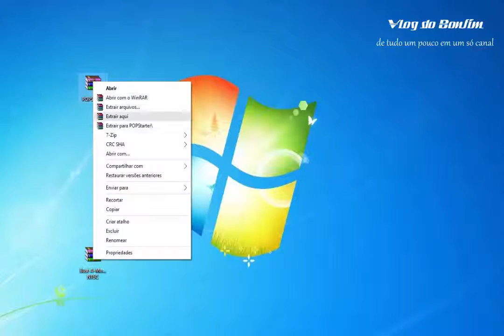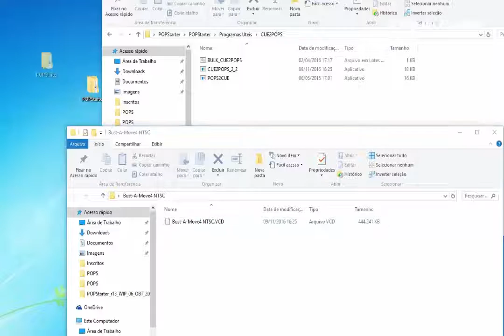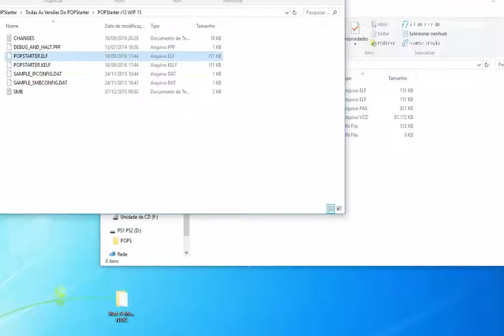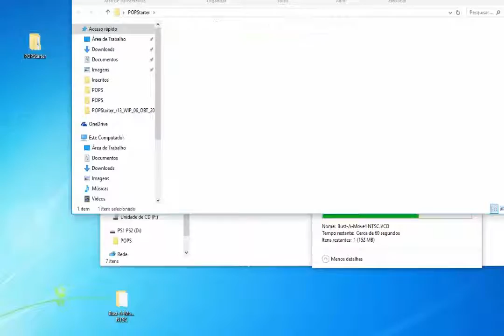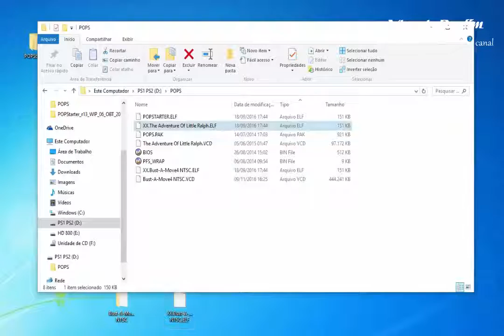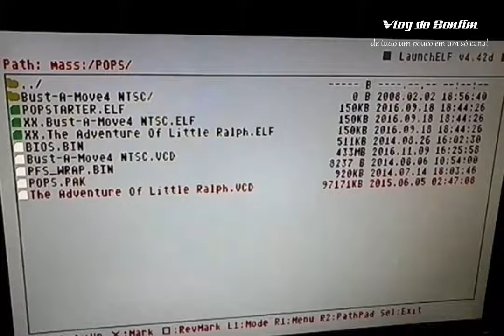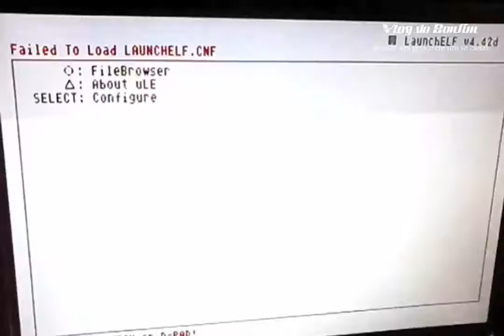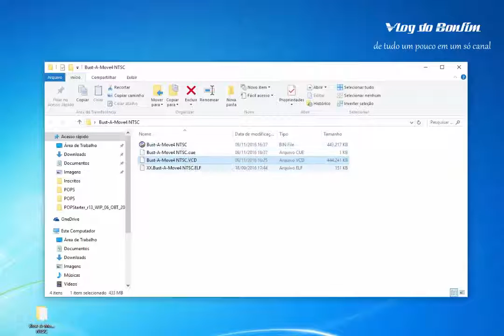Como Jogar PS1 no PS2 via USB Tutorial completo e definitivo + Bonus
Tutorial completo e definitivo bem simples de como jogar games de PS1 no PS2 usando um pendrive ou HD externo com o emulador POPstarter.
É a forma que tem maior compatibilidade, mas não é 100%, podem me pergunte se jogo X ou Y roda,vou responder a todos!
FUNCIONA COM PS2 SLIM E FAT, TANTO FAZ! COM QUALQUER DESBLOQUEIO!!!

❤ Se Gostou Do Video,e Quer Ver Mais Videos Como Esse.